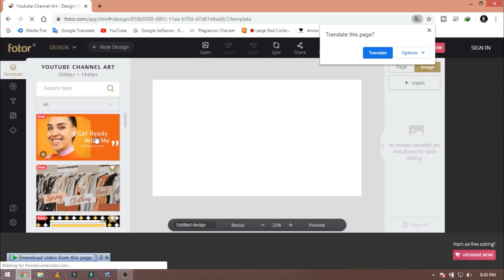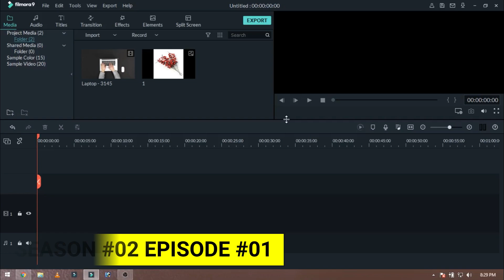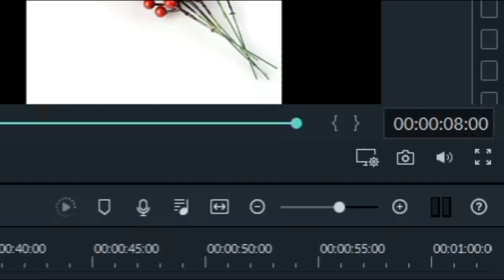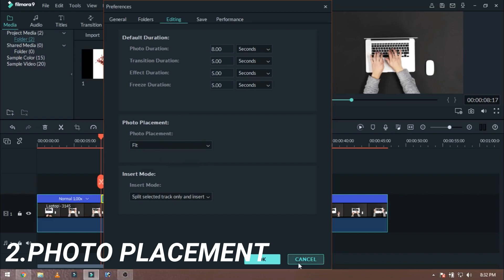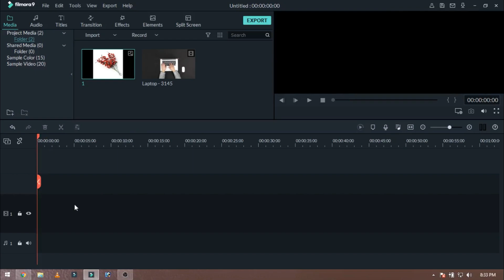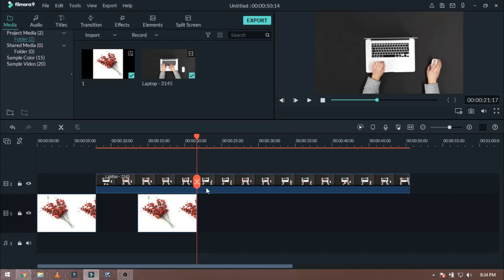FILMORA 9 | HIDDEN FEATURES | 3 SECRET HIDDEN FEATURES OF FILMORA 9 TUTORIAL [HINDI]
𝗠𝗮𝗸𝗲 𝗬𝗼𝘂𝗧𝘂𝗯𝗲 𝗖𝗵𝗮𝗻𝗻𝗲𝗹 𝗕𝗮𝗻𝗻𝗲𝗿 𝗔𝗿𝘁 𝗙𝗼𝗿 𝗙𝗿𝗲𝗲 𝗙𝗿𝗼𝗺 𝗙𝗼𝘁𝗼𝗿'𝘀 𝗪𝗲𝗯𝘀𝗶𝘁𝗲. 𝗬𝗼𝘂 𝗪𝗶𝗹𝗹 𝗚𝗲𝘁 𝗠𝗮𝗻𝘆 𝗙𝗿𝗲𝗲 𝗣𝗿𝗼𝗳𝗲𝘀𝘀𝗶𝗼𝗻𝗮𝗹 𝗧𝗲𝗺𝗽𝗹𝗮𝘁𝗲𝘀 𝗢𝗻 𝗧𝗵𝗲𝗶𝗿 𝗪𝗲𝗯𝘀𝗶𝘁𝗲. 𝗠𝘂𝘀𝘁 𝗖𝗵𝗲𝗰𝗸 𝗜𝘁 𝗢𝘂𝘁.

Hi Guys, This is Ali Hamza & in this video I told you about 3 Hidden Features Of Wondershare Filmora 9. I hope this video really helped you a lot.
➤𝗙𝗥𝗘𝗘 𝟯𝗗 𝗟𝗨𝗧𝗦 𝗣𝗔𝗖𝗞
➤♫𝗠𝗨𝗦𝗜𝗖 𝗨𝗦𝗘𝗗
Song: Cool Groove By (Anwar Amr)
►𝑨𝒅𝒐𝒃𝒆 𝑷𝒓𝒆𝒎𝒊𝒆𝒓𝒆 𝑷𝒓𝒐 𝑯𝒊𝒏𝒅𝒊 𝑻𝒖𝒕𝒐𝒓𝒊𝒂𝒍𝒔